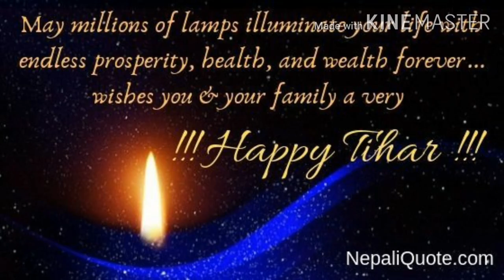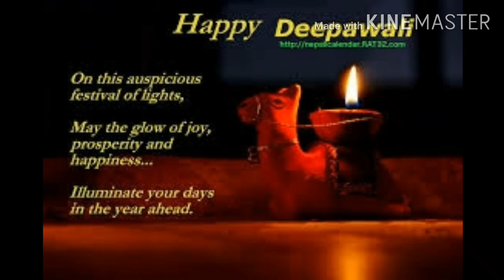wishes for dipawali/ tihar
Happy diwali 2020 new video